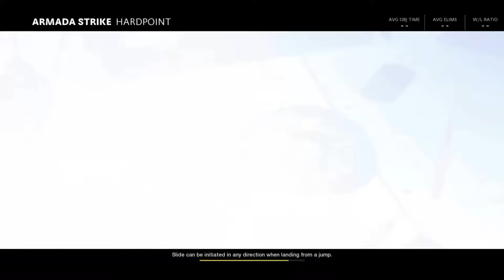Cold War: Multiplayer Armada Strike Hard-point (With my sister)